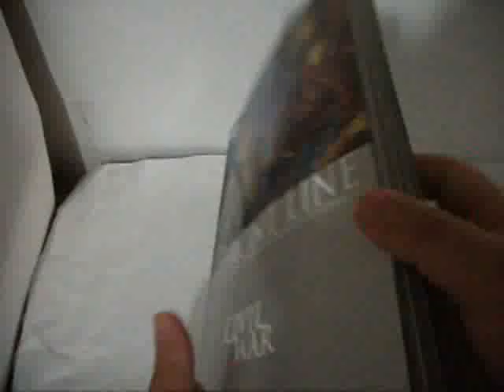FRONT LINE CIVIL WAR MP4